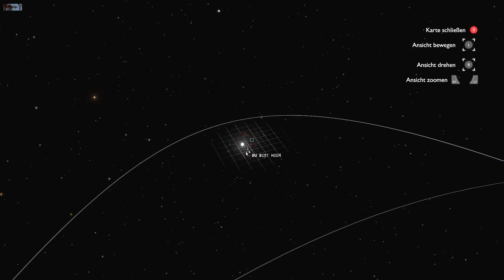Outer Wilds by Moebius Digital #006 [GER]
Unser Sonnensystem steckt in einer Zeitschleife?
Was ist hier los und wo ist das Murmeltier ;)
Moebius Digital setzt uns mit Outer Wilds in ein, mit viel Liebe, handgefertigtes Sonnensystem.
Und ich lasse mich überraschen was uns erwartet.
Kommt mit auf diese seltsame Reise ..
Viel Spaß euer
John

Epic Gamestore Beschreibung:
Outer Wilds ist ein Mystery-Spiel in einer offenen Welt über ein Sonnensystem, das in einer endlosen Zeitschleife festsitzt.

Willkommen beim Weltraumprogramm!
Du bist der neueste Rekrut von Outer Wilds Ventures, einem neuen Weltraumprogramm auf der Suche nach Antworten in einem seltsamen, sich ständig ändernden Sonnensystem.

Rätsel des Sonnensystems …
Was lauert im Herzen des unheilvollen Schwarzdorns? Wer steckt hinter den außerirdischen Ruinen auf dem Mond? Kann die endlose Zeitschleife aufgehalten werden? Die Antworten erwarten dich in den gefährlichsten Winkeln des Weltalls.
Erstellt von Mobius Digital / Annapurna Interactive